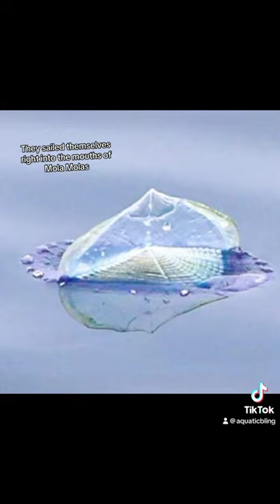Meet Tentacle Feet of the Velella Velella Jellyfish. Aka By-the-Wind-Sailor